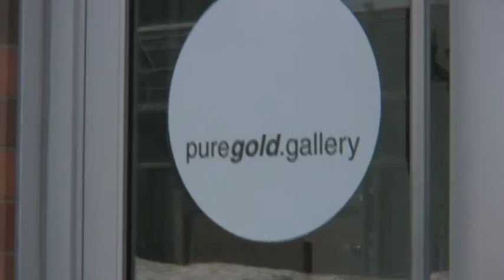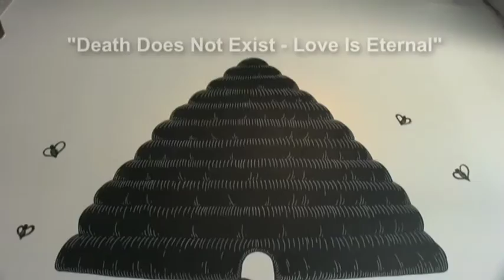Eric Eaton [Art Phag] Part: 1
In this episode of Art Phag we catch up with Philly artist Eric Eaton at his show "A Land of Love and No Fear" at the Pure Gold Gallery in Northern Liberites, Philly (Feb 5th - March 15, 2010). Eric talks about his recent works which have reinspired his love of sculpture and affinity for nature and humankind.